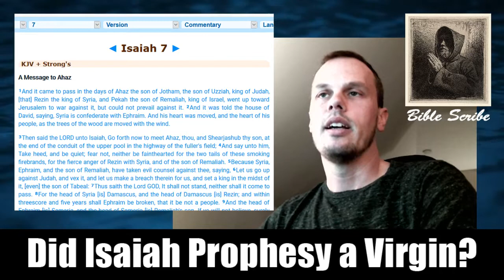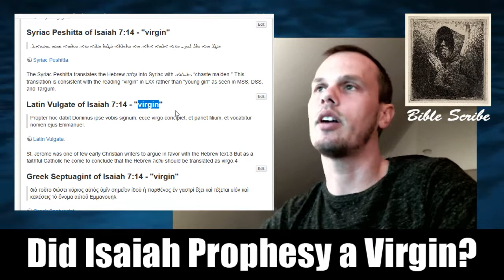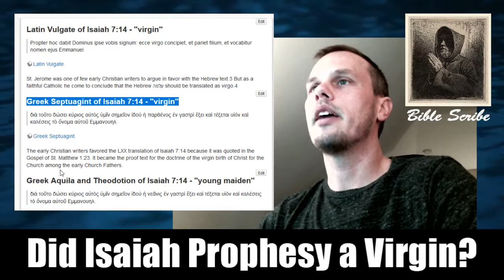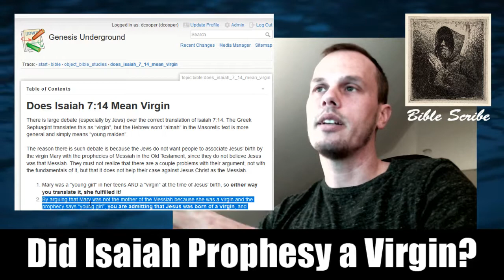Does Isaiah Prophesy a Virgin Birth? Controversy solved.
Did Isaiah 7:14 prophesy that the Messiah would be born of a virgin? What Hebrew word was used for virgin? Was Mary's giving birth to Jesus the fulfillment of the prophecy? Find out...